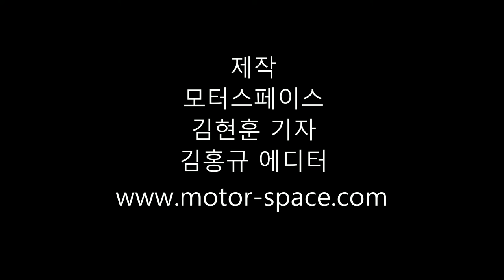[2019 서울모터쇼] 현대자동차 부스 차량 미리보기 입니다^^ (프레스데이)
2HAY TV로 운영을 하다가 이번에 인터넷 신문을 창간하게 됐습니다.

1. 모터스페이스 홈페이지

2. 모터스페이스 네이버 포스트

4. 모터스페이스 티스토리(구. 2HAY TV)

5. 모터스페이스 네이버 TV